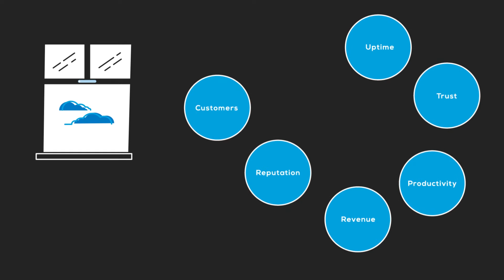Understand Managed Backups in Less Than 2 Minutes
The basics SMBs should know about managed backup